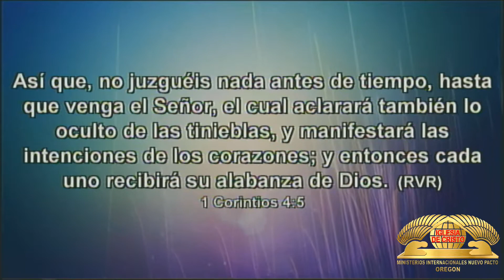2/23/2020 Pastor Jose Luis Gamboa Pt. 2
2/23/2020 Pastor Jose Luis Gamboa Pt. 2

Servicios Viernes 7pm/ Domingo 4pm
Domicilio: 2233 e Main st. Hillsboro, OR 97124